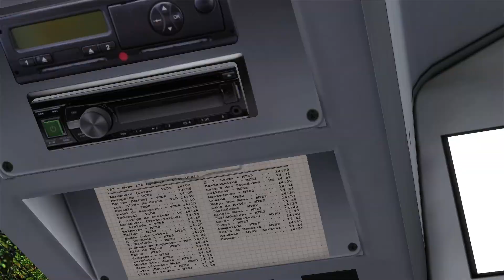Jokervation plays OMSI 2 | Grande Porto 2022 | 133 | MB Connecto E6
Hello and welcome back to Grande Porto 2022, I decided to do something different to see if the performance would get better and too my suprise, the connecto DLC did pretty good on this map. I lowered the repaints that you can download via the readme of this map and things went a lot smoother.  Also havnt used the Connecto in a long while so this map is good for something huh.

Anyway I will be driving the 133, which is also a new line that comes with this version. However at the start I got lost cause the arrows were not really clear on which direction I had to drive. So you will see some unrealistic driving from the start. Also I forgot my pincode for this bus, so no announcements of the stops.